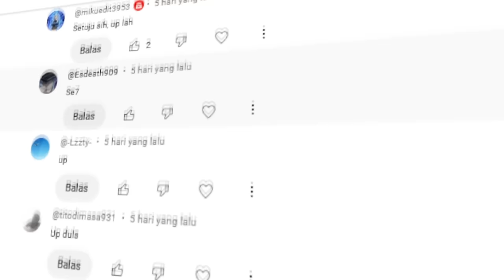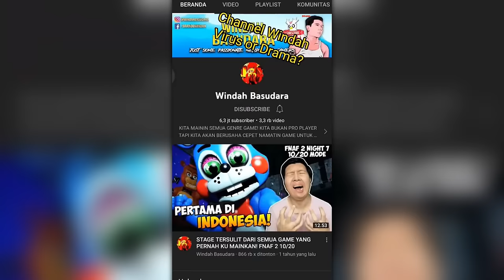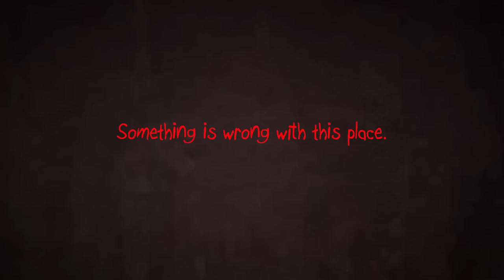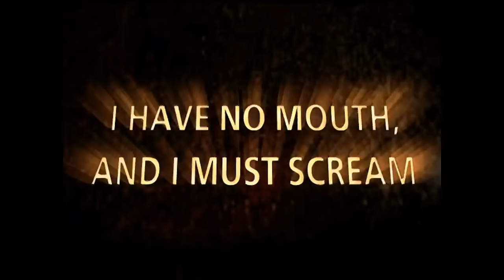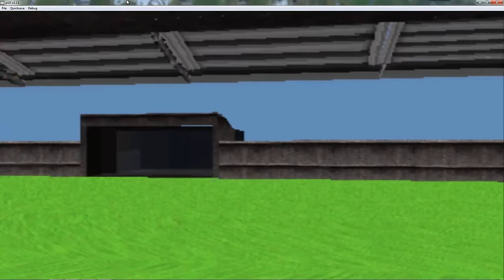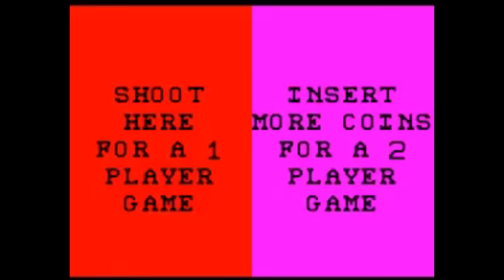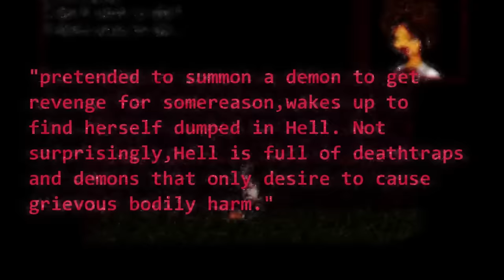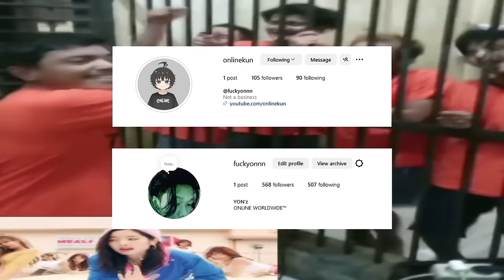ICEBERG DARK DISTURBING & CREEPY VIDEO GAME Explained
00:00 Intro
01:20 Level 1
06:18 Level 2
11:21 Level 3
16:02 Level 4
20:11 Level 5
25:11 Level 6
26:58 Level 7
31:17 Level 8
34:17 Level 9
38:16 Level10